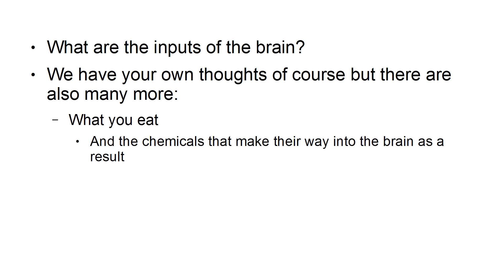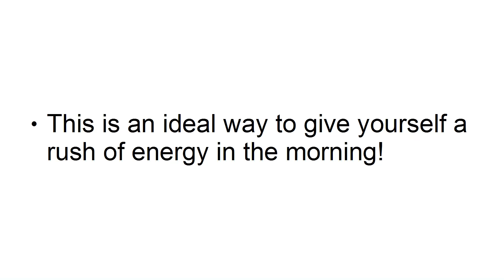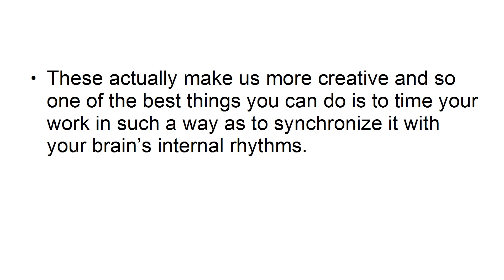#5 Five Genius Hacks to Boost Your Brain Power and Performance!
In today’s video, we’re revealing five genius hacks to help you get more from your brain and enhance your cognitive performance. Whether you’re looking to improve focus, memory, or overall brain health, these strategies are designed to maximize your mental potential. Let’s dive into these brain-boosting tips that can make a significant difference in how you think, learn, and perform.

Hack 1: Prioritize Quality Sleep

Sleep is essential for optimal brain function. Quality sleep allows your brain to consolidate memories, clear out toxins, and recharge. Aim for 7-9 hours of uninterrupted sleep each night. Establish a consistent sleep schedule, create a relaxing bedtime routine, and ensure your sleep environment is conducive to rest. Improving your sleep can enhance cognitive performance, creativity, and emotional regulation, making it a foundational hack for boosting brain power.

Hack 2: Engage in Regular Physical Exercise

Physical exercise is not just good for your body; it’s incredibly beneficial for your brain as well. Engaging in regular aerobic activities, such as jogging, cycling, or swimming, increases blood flow to the brain and promotes the growth of new neural connections. Exercise has been linked to improved memory, cognitive function, and overall mental health. Aim for at least 30 minutes of moderate exercise most days of the week to keep your brain sharp and active.

Hack 3: Practice Mindfulness and Meditation

Mindfulness and meditation are powerful tools for enhancing brain function and mental clarity. These practices help reduce stress, increase focus, and improve emotional regulation. Incorporating mindfulness techniques, such as deep breathing exercises or guided meditation, into your daily routine can lead to significant improvements in cognitive performance and overall well-being. Start with just a few minutes each day and gradually increase your practice as you become more comfortable.

Hack 4: Challenge Your Brain with Mental Exercises

Keeping your brain engaged with mental exercises is a great way to boost cognitive function and prevent cognitive decline. Activities such as puzzles, brain games, and learning new skills can help stimulate your brain and enhance memory and problem-solving abilities. Incorporate activities like crossword puzzles, Sudoku, or even learning a new language to keep your brain challenged and agile. Regular mental stimulation is key to maintaining sharp cognitive abilities.

Hack 5: Maintain a Balanced Diet

A well-balanced diet rich in essential nutrients supports optimal brain health. Incorporate foods high in antioxidants, omega-3 fatty acids, and vitamins to nourish your brain and enhance cognitive function. Foods such as berries, nuts, fish, and leafy greens can provide the necessary nutrients for better brain performance. Stay hydrated by drinking plenty of water, as dehydration can negatively impact cognitive abilities and overall brain health.

Implementing These Hacks

Incorporating these brain-boosting hacks into your daily routine can lead to significant improvements in cognitive function and overall mental performance. Start by focusing on one or two of these strategies and gradually build upon them. Consistency is key, so make these habits part of your lifestyle to experience the full benefits.

Join the Brain Power Revolution

We hope these five hacks inspire you to take action and enhance your brain power.

Which of these brain-boosting hacks are you excited to try? Share your thoughts and experiences in the comments below!